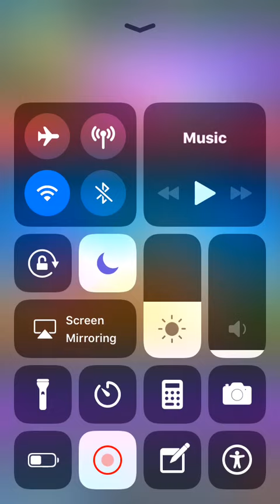Clash Royale | 2 FREE MAGICAL/LIGHTNING CHEST OPENINGS!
Sup guys, today we will be opening up 1 free Magical Chest and 1 free Lightning Chest that Supercell graciously gave us F2P players. Let's see what we get!

*NOTE: This is not included on my other chest opening videos for obvious reasons. They are completely free and not earned through hard work from battles.

Earn Free Gems On Clash of Clans and Clash Royale